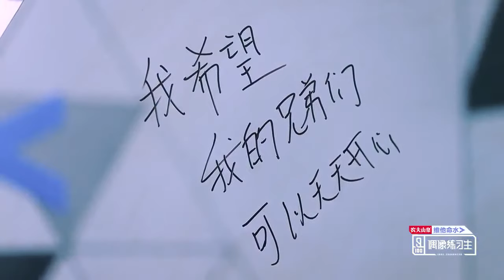偶练鬼屋整人企划完整合集 蔡徐坤陈立农Justin范丞丞王子异小鬼朱正廷尤长靖卜凡林彦俊毕雯珺灵超朱星杰林超泽秦奋李希侃郑锐彬周彦辰木子洋李权哲韩沐伯周锐丁泽仁 周彦辰：吓我？看我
ji